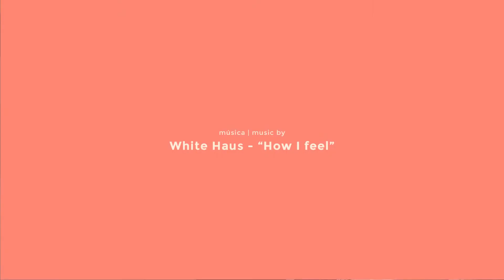White Haus - How I feel